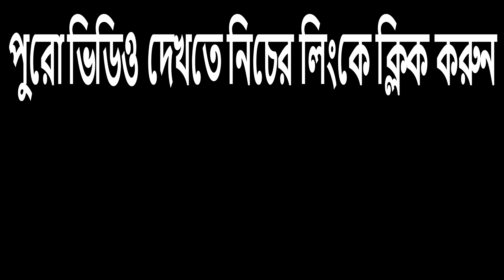গর্ভাবস্থায় মায়ের সঠিক পুষ্টি নিশ্চিত করতে যা করবেন | Kids and Mom